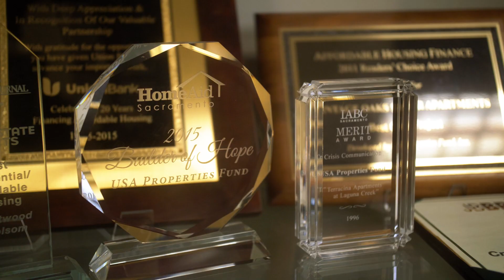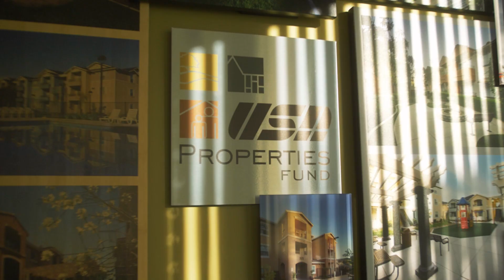USA Properties Fund 40th Anniversary: Our Mission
USA Properties Fund is a developer, builder, and manager of apartment homes in California and other Western states. For our 40th anniversary, we asked some of our employees to share their thoughts on who we are as a company, and what our mission is.